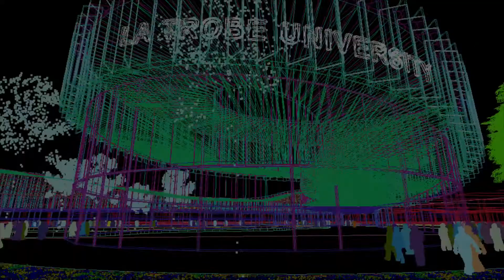Graphical Thread Showreel (work in progress)